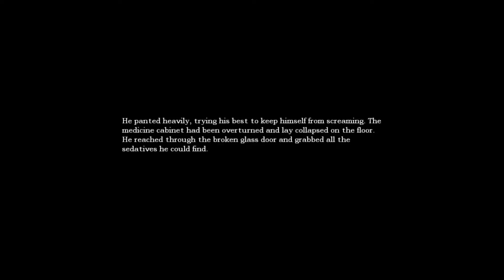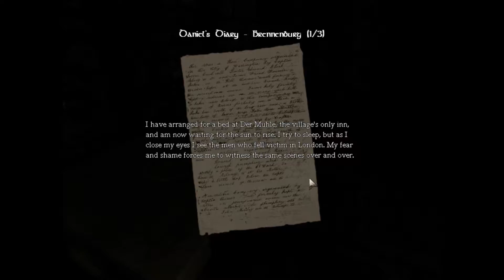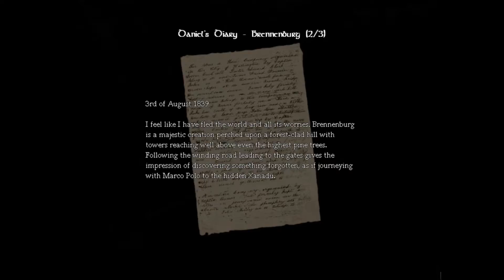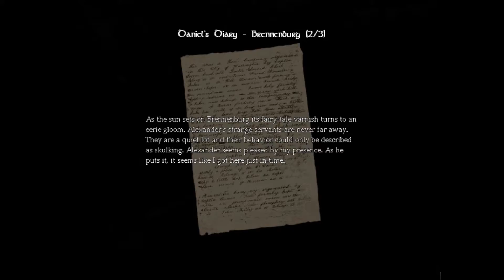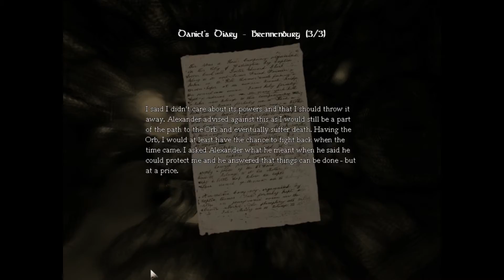Amnesia Playthough Part 3